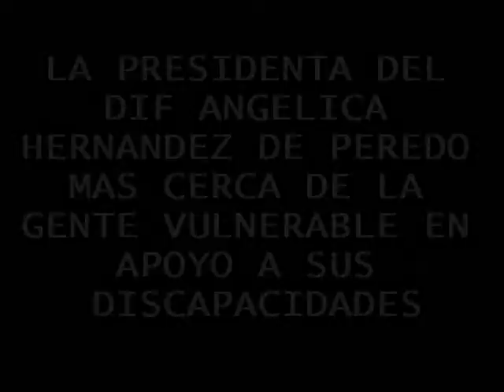TEZIUTON 2011 ANGELICA HERNANDEZ DE PEREDO DIF TEZIUTLAN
META RECAUDAR 300 MIL PESOS